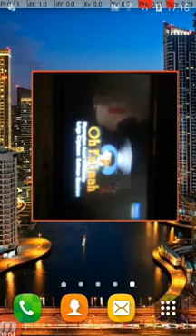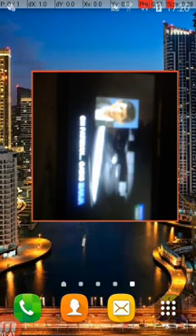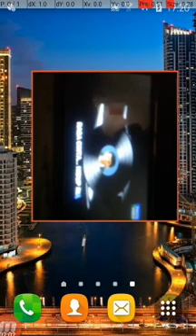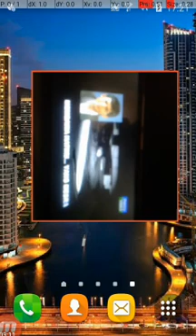15 August 2020(4)